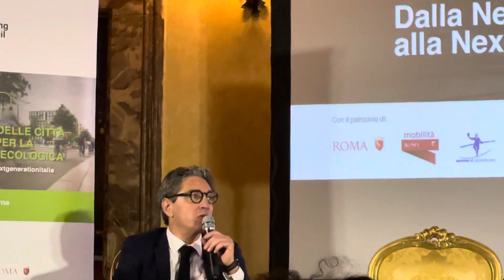Agostino Santillo: ecco come sarà il superbonus 2022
Il senatore Agostino Santillo durante l’evento “La cultura delle città sostenibili per la transizione ecologica” ha anticipato come sarà il superbonus del 2022